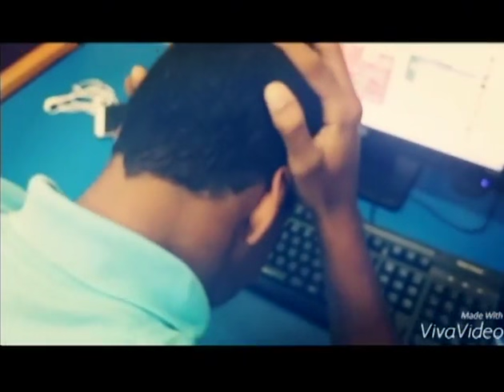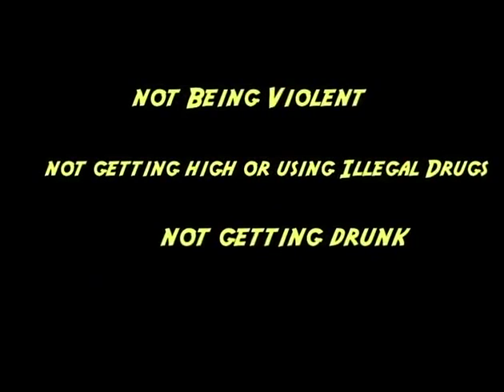Hall Pass Ep9